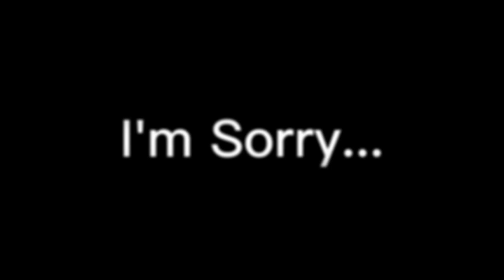WATCH OUT THE TRAIN! || Meme || Gacha Club (Part 5)